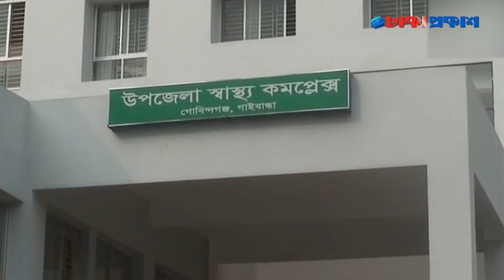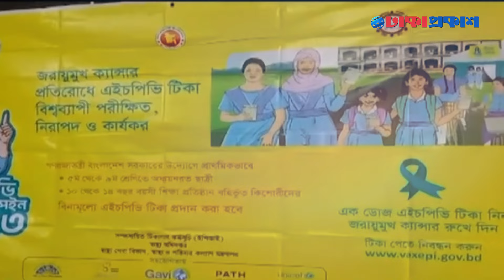জ'রায়ু ক্যা'ন্সার প্রতিরোধের টিকা দেওয়ায় সারাদেশে অ'সুস্থ হচ্ছেন শিক্ষার্থীরা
***ANTI-PIRACY WARNING ***